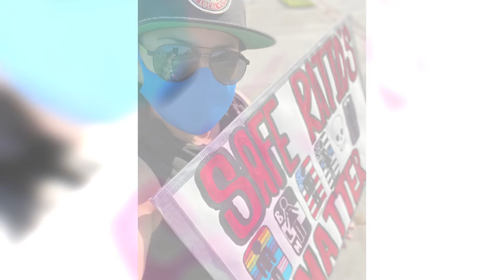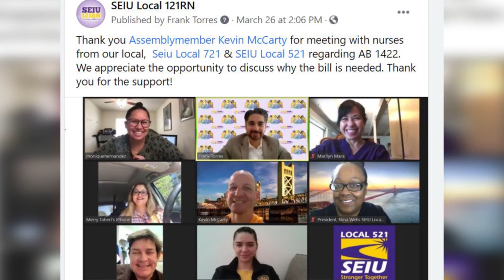When it comes to safe hospital staffing, enforcement is up to us!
Enforcing safe staffing in our hospitals is up to us, "program flexibility" or not! Watch the training video featuring our member, Riverside Community Hospital RN Monique Hernandez!